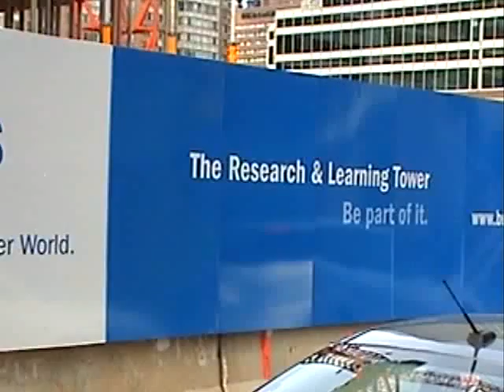SICK KID'S RESEARCH CENTRE -Toronto (Sept 2010) *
Excavation has recently started on the Sick Kid's Research Centre on Bay Street, in downtown Toronto.